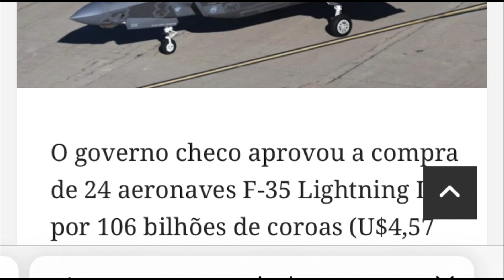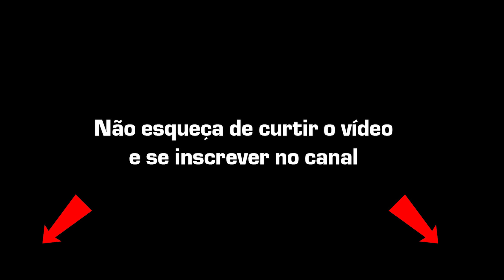Essa não deu pro Gripen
O governo checo aprovou a compra de 24 aeronaves F-35 Lightning II por 106 bilhões de coroas (U$4,57 bilhões). O treinamento na primeira aeronave começará em 2029. As primeiras aeronaves serão entregues em 2031, todas até 2035.

Os F-35 substituirão o JAS 39 Gripen C/D e o L-159 Alca na Força Aérea Tcheca.

O preço inclui armamento (mísseis ar-ar, ar-solo, etc.), treinamento da tripulação e equipamento de treinamento necessário, simuladores e peças de reposição.